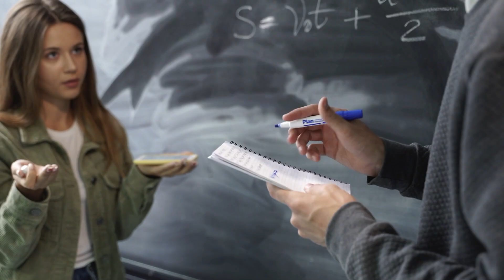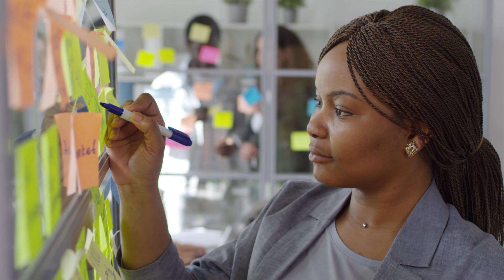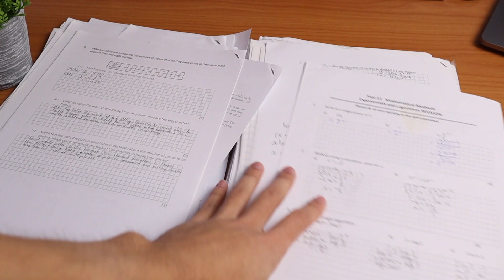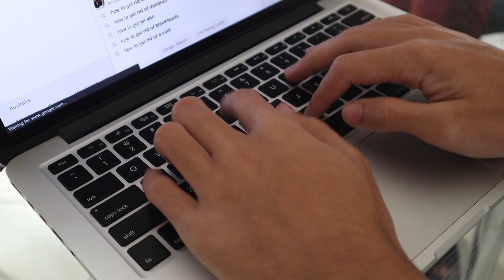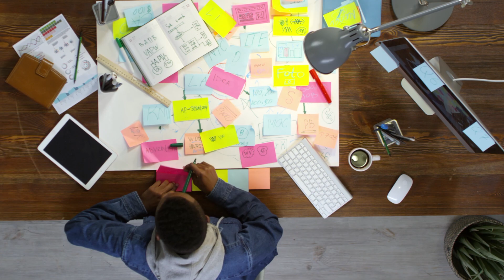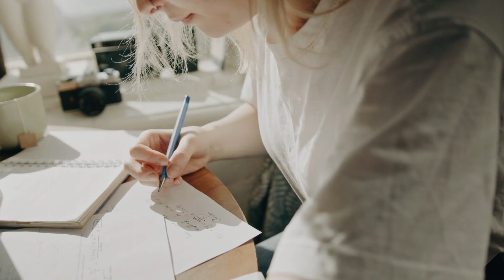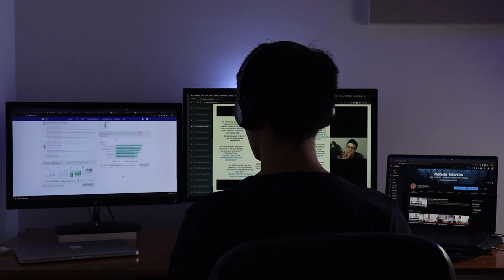how much should you study every day?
Hi Guys,
In this video, I've tried to best answer this question! Hope it helps :)

Timestamps:
Intro - 0:00
Learning Ability - 1:40
The Simple Answer and Common Traps - 4:31
Finding YOUR Answer - 8:20

Who am I:
I'm Archer, a second-year medical student in Australia making videos about studying, productivity and technology.